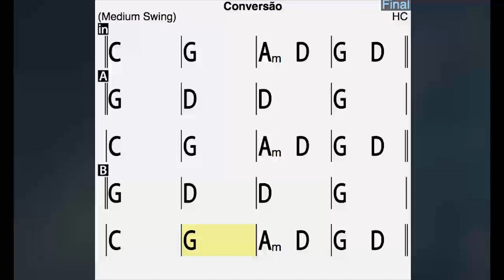HARPA CRISTÃ - Nº15 - CONVERSÃO